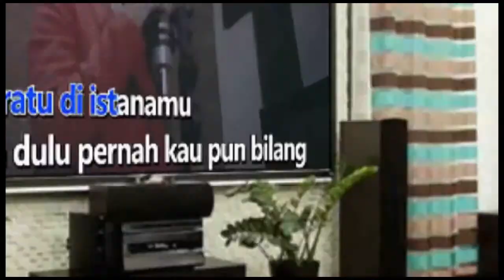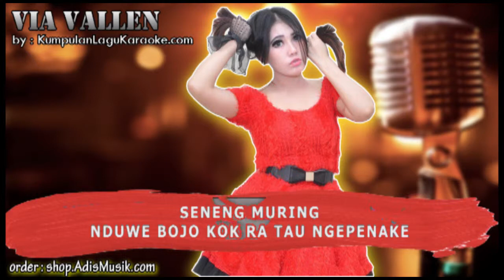BOJO GALAK NEW VERSION VIA VALLEN Karaoke